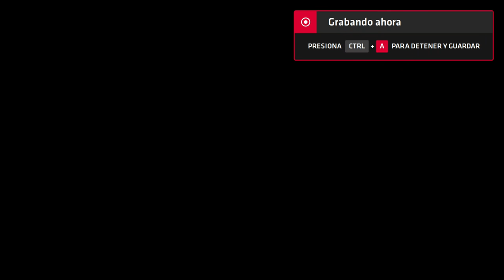Neptune777 Forza MAX New Generation 2020 08 27 1